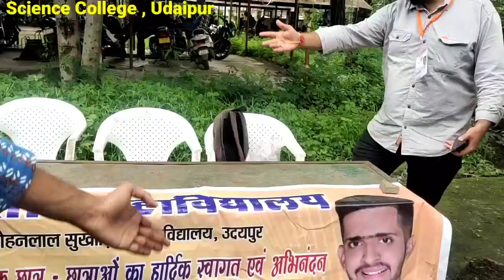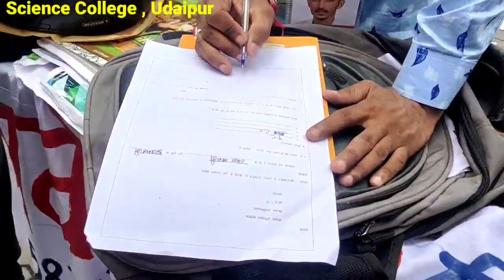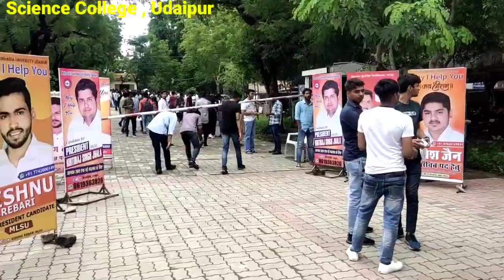क्या इस बार पूरे होंगे छात्र नेताओं के वादे ? MLSU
mlsuudaipur मोहनलाल सुखाडिया विश्वविद्यालय के विज्ञान महाविद्यालय के छात्र नेताओं का साक्षात्कार , जानिए पूरा इंटरव्यू , अपना फीडबैक जरूर दें ! आपके हिसाब से इस बार कौन जीतेगा ?

अखिल भारतीय कलवार, कलाल , कलार महासंघ का राष्ट्रीय सम्मेलन आज उदयपुर में आयोजित किया गया , सम्मेलन में समाज की प्रतिभाओं को किया गया सम्मानित ।